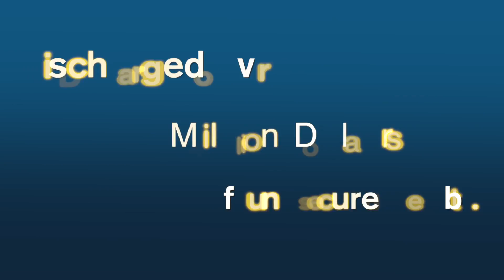Debt Mitigation Attorney Monticello, NY | Home Foreclosure